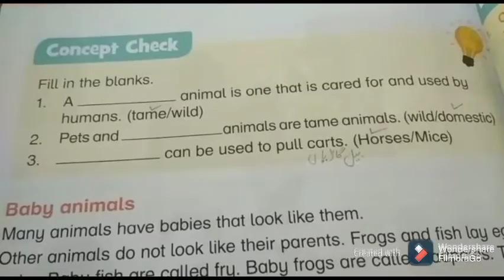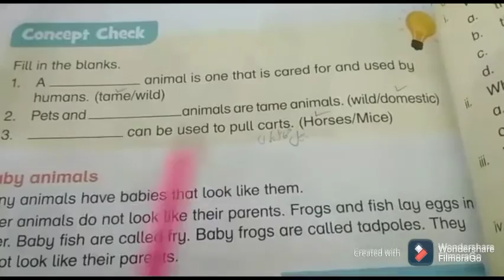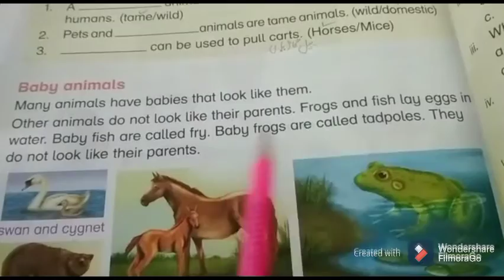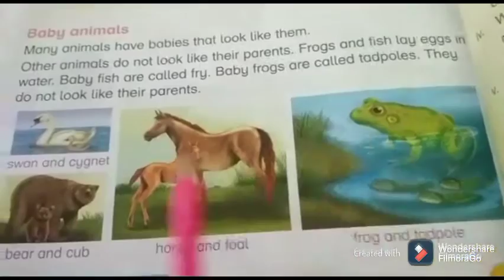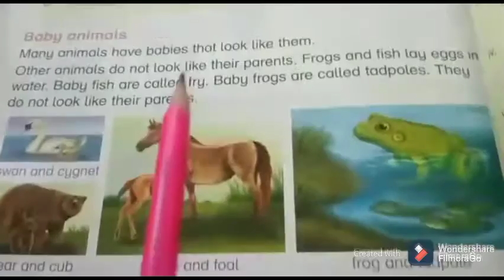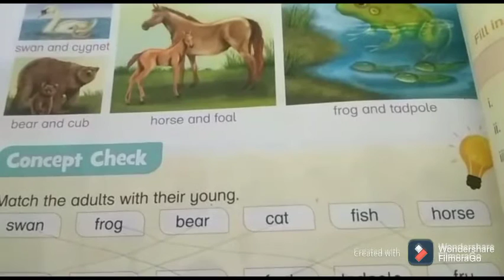2 class science lesson 8